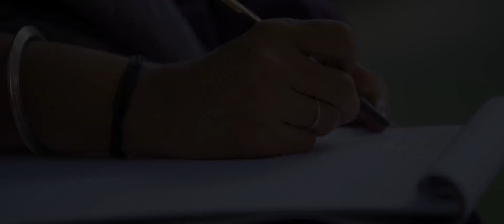Nin Kalamozhi |നിൻ കളമൊഴി-Music Video | Goutham Vincent| Sony Mohan| Abhijith Anilkumar| Ambili B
Nin Kalamozhi Credits
Music Composed, Arranged & Programmed by Goutham Vincent
Lyrics - Ambili B Thripunithura
Vocals - Abhijith Anilkumar & Sony Mohan
Mix & Master -  Arjun Kottaram @ Vocal Chords Studio
Recorded by Goutham Vincent @ Space Hub Productions

Video Credits
DOP - Krish K M
Camera Assistant - Sachu Raj Bhaskar
Design - Rishyan Raj